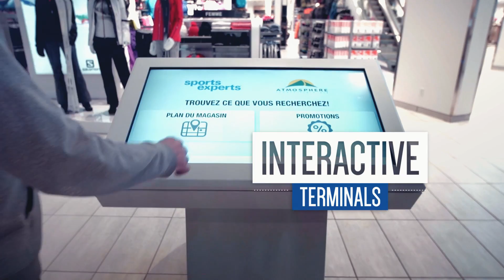Sports Experts Flagship Store